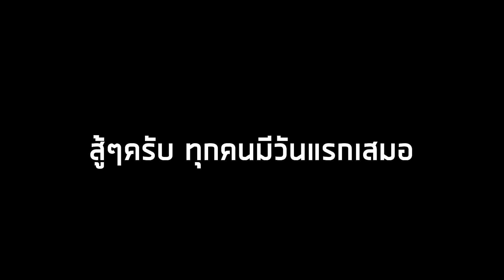Exerphobia โรคกลัวการออกกำลังกาย !?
Code ส่วนลดสิทธิพิเศษสำหรับเพื่อนๆชาว Hero Athletes

Hero Athletes ใช้ Code  [Hero10] รับส่วนลด 10%

Bench Fitness ใช้ Code [Hero5] รับส่วนลด 5%

Cerberus Strength ใช้ Code [Hero5] รับส่วนลด 5%

Nutrition Depot ใช้ Code [Hero15] ลด 15% สินค้าในหมวด Whey Protein, Mass Gainer

The Bricket ใช้ Code [Hero20] รับส่วนลด 20%

Concept Creations ใช้ Code [Hero10] รับส่วนลด 10%

ราคาพิเศษปืนนวดกล้ามเนื้อ SND จาก 9,900 บาท เหลือ 3,700 บาท สั่งผ่าน DM - Instagram

Line@ : @heroathletes
WeChat : chin_hero